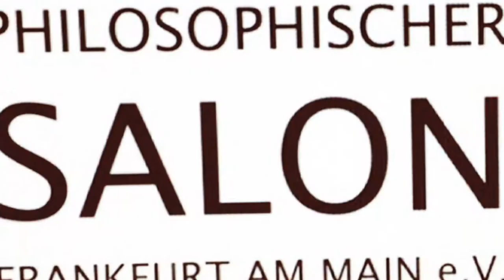Jörg Hüfner im Philosophischen Salon - Nina Sedano die Ländersammlerin - Frankfurt Events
Der Philosophische Salon Frankfurt - Event Location und Veranstaltungen in Frankfurt

DER HIMMEL ÜBER UNS... Eine kleine Einführung in die Astronomie. Referent: Jörg Hüfner Ort: Philosophischer Salon Frankfurt am Main, Burgfriedenstraße 17, 60489 Frankfurt-Rödelheim